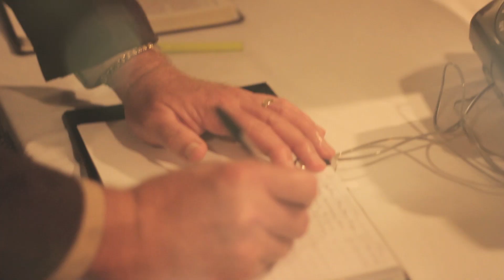Bobby & Arabella Wedding Video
The wedding unity of Bobby & Arabella
June 9th 2012
filmed & edited by Chelsae Anne